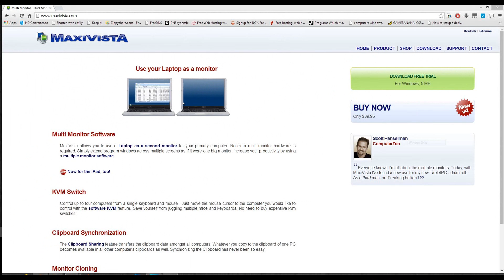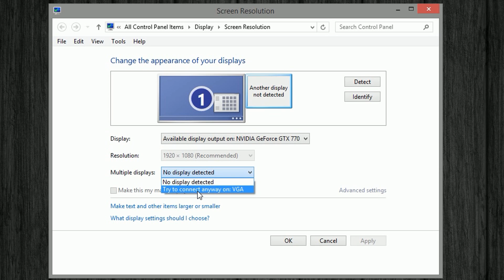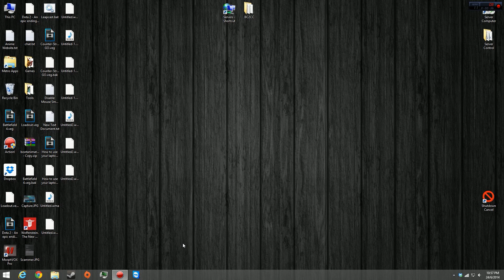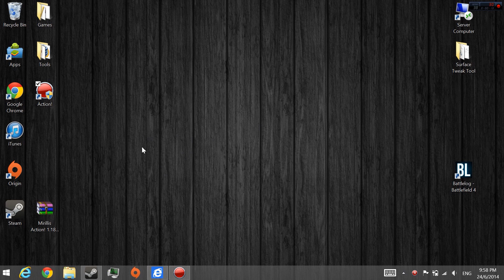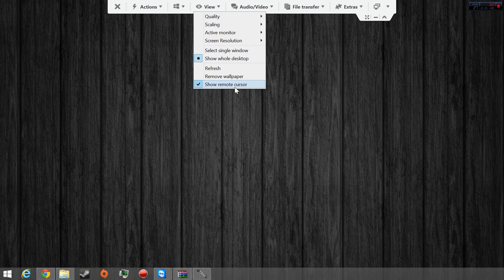How to: Use another computer (laptop) as a second computer monitor - (Read Description)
Step 1: Make a "ghost" display
Step 2: Extend your ghost display
Step 3: Install a remote desktop software (eg. Teamviewer)
Step 4: Connect your laptop to your desktop using Teamviewer (or any other remote desktop software)
Step 5: Switch displays and DONE!
To make Teamviewer faster (via LAN connection):
1. Under extras, select settings.
2. In the General tab, make sure "Incoming LAN connections" is set to accept.
3. Teamviewer will connect via LAN, not through Internet, if possible, making preview faster.
Disabling input from the other computers:
1. Press the "‹" arrow on the right of the screen (if the control panel isn't open already)
2. Next to the connected user, click on the cursor icon (this will disable the remote input for that user)
3. The icon should turn to a cursor with a strike.
Missing cursor or desktop wallpaper? (or secondary computer is outputting sound?
-Please refer to 4:11 of the video, there are some settings to change

Some other remote desktop software you can use are ZoneOS and MaxiVista.

If you cannot make a ghost display using the method shown above, try these few methods below.
ZoneOS is a software which allow you to use any computer as a second monitor. It comes with a virtual desktop driver, instead of depending on your current graphics card to connect a ghost display.

It is a little tricky to setup due to some limitations.
"Windows Vista and Windows 7 have two important limitations affecting ZoneScreen Virtual Display Driver. First, when ZoneScreen Driver (which is XPDM) is running, Aero effect is disabled You have to disable Aero manually (by enabling 'Basic' color scheme) before attaching ZoneScreen Display to ensure stable transition. The second problem is that Windows Vista x64 and Windows 7 have x64 digital signature enforcement for kernel drivers applied so ZoneScreen Virtual Display Driver that is not loaded unless this enforcement is disabled. are details on booting Windows into Test Mode. you can find instructions on disabling the enforcement permanently."
If ZoneOS doesn't work out for you, which didn't for me since it doesn't really support Windows 7/8, you can try using VirtualMonitor. It is still in development stage, so don't expect it to be bug-free.
Someone posted this solution on the forums. Thought I might as well share it with you guys and see if it works for you.
Method 4 (VGA Cable):
If you have a spare VGA cable around, connect it to the host computer, and under Screen Resolution you will find that another screen has been connected, although the other end is not connected. The ghost monitor is then created.

TESTED ON:
Host Computer: Windows 8.1 Pro
2nd Computer: Windows XP, Mac OS X Yosemite, Windows 7 (basically anything that can run Teamviewer and can switch)
NOTICE: Even though these OS have been tested, that does not mean your configuration will definitely work!